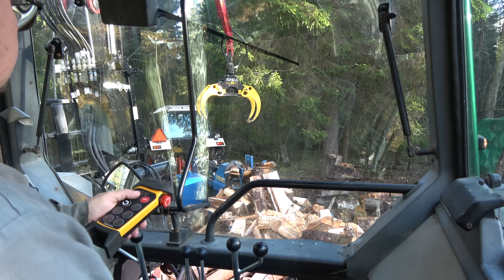BRUTUS 1000 - NYT alkaa SUJUA !!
Homma Brutuksen kanssa alkaa sujua.